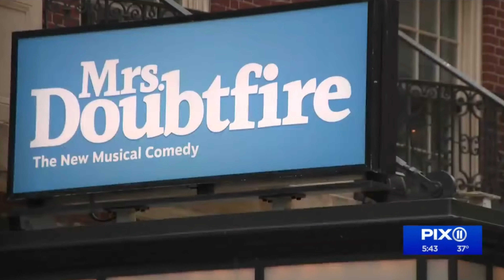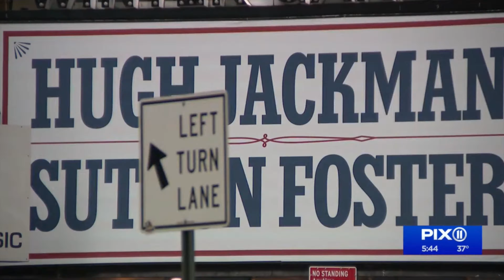LQ Broadway WPIX v2